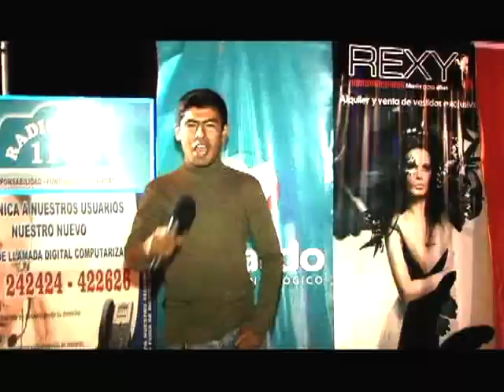Que Onda, 21 de Enero 2014 parte 4